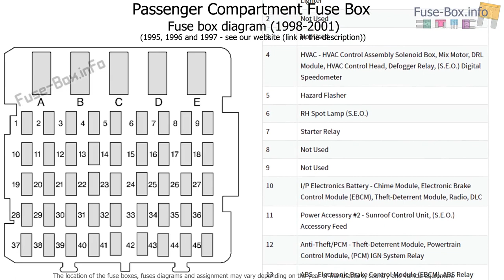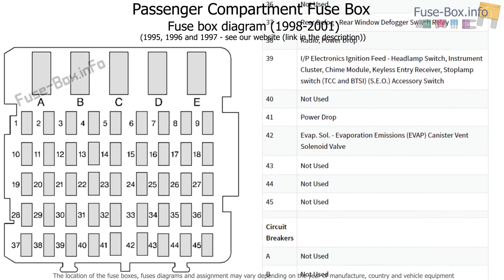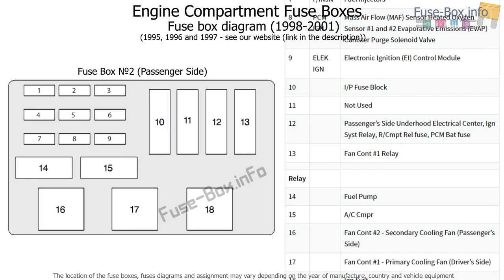Fuse box location and diagrams: Chevrolet Lumina (1995-2001)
Fuse box diagrams (location and assignment of electrical fuses and relays) Chevrolet (Chevy) Lumina (1995, 1996, 1997, 1998, 1999, 2000, 2001).